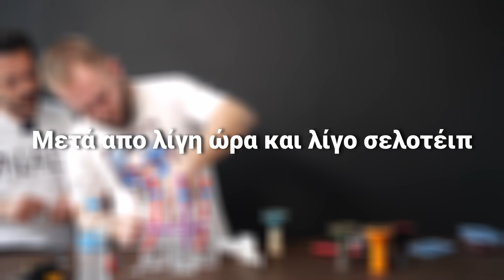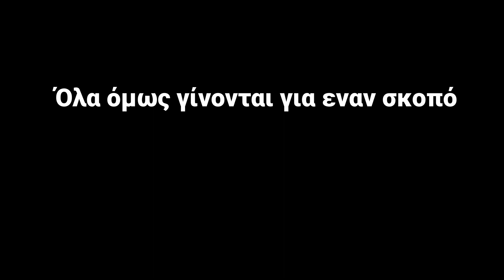Το πιο τρελό μας πείραμα! Πέτυχε; + Igor (Smoke Place)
Καλησπέρα Hookah Lovers! Στο σημερινό μας βίντεο κάνουμε ένα τρελό πείραμα που δεν έχουμε δοκιμάσει ποτέ στο παρελθόν! Παρέα με τον Igor από το Smoke Place επιχειρούμε να φτιάξουμε έναν αυτοσχέδιο ναργιλέ με 4(!) πήλινα, χρησιμοποιώντας μονάχα μπουκάλια νερού, μονωτική ταινία και λάστιχα ναργιλέ! Τι λέτε; Τα καταφέραμε; Δείτε το βίντεο για να μάθετε!